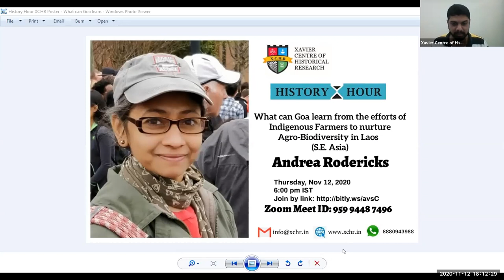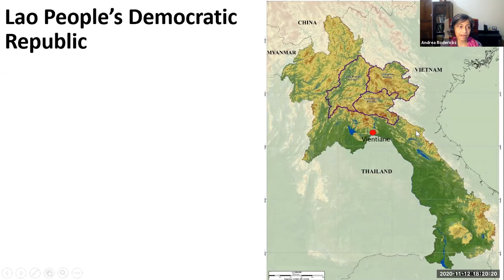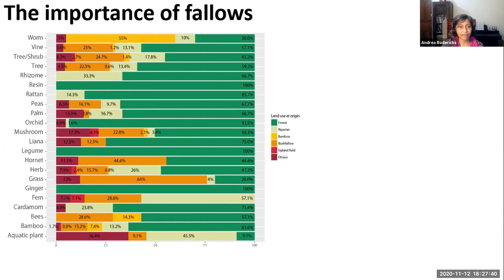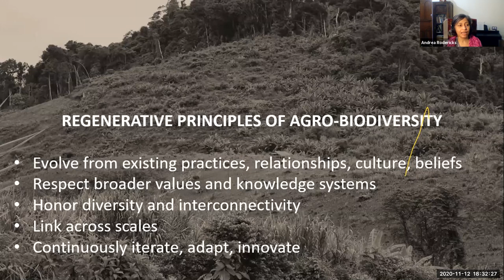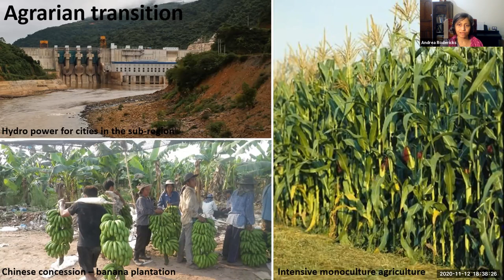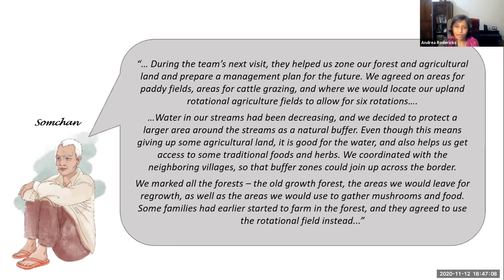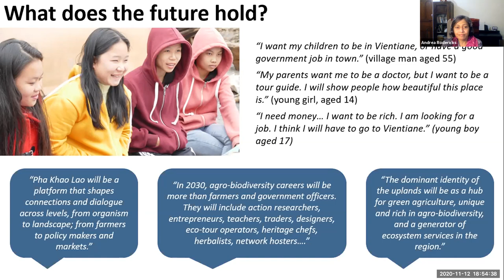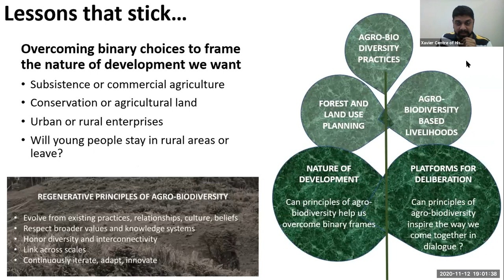WHAT CAN GOA LEARN FROM THE EFFORTS OF INDIGENOUS FARMERS TO NURTURE AGRO-BIODIVERSITY IN LAOS?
The northern uplands in Laos have long been recognized for their rich agro-biodiversity. Home to globally important species of animals, plants, and micro-organisms, this agro-biodiversity is the legacy of indigenous farmers’ agricultural knowledge and practices passed down over generations. However, government policy and pressure to modernize challenged farmers to change some of their practices. How did farmers in the region navigate this transition? And, what can we learn from their journey? This presentation is based on the most recently published book by the speaker, entitled: “Living Landscapes: Embracing agro-biodiversity in Northern Laos.” (Which may be downloaded here.)

Drawing on the stories of farmers from northern Laos and the principles she observed in her interactions with them, the speaker will reflect on the relevance these principles may have for the current challenges we face in many parts of the world, including Goa. Through the course of her presentation, she will also reflect on her writing process and various choices she made in telling the story of indigenous farmers and their vision of the future.

Over the past three decades working on development challenges and opportunities around the world, Andrea Rodericks has been increasingly drawn to exploring the complexity of these issues and the behavioral, social, political, and institutional forces that shape them. She currently works independently with various development organizations and social movements. She enjoys applying principles from the natural world in her work and play.

Andrea grew up in New Delhi. She has a Bachelors degree in Economics from Delhi University and a Masters degree in Public Policy from the Princeton School of Public and International Affairs. She currently divides her time between Goa in India and Atlanta in the US, and may be reached